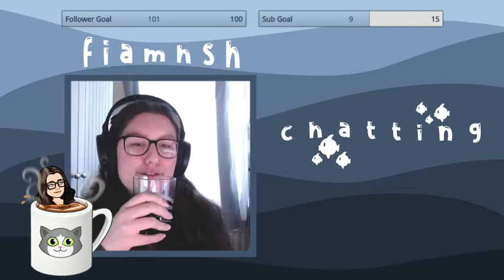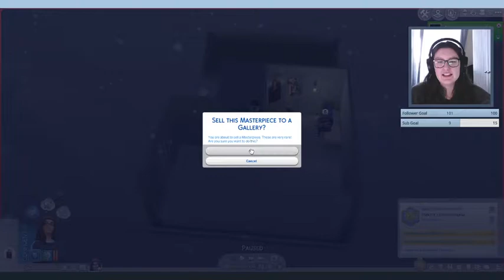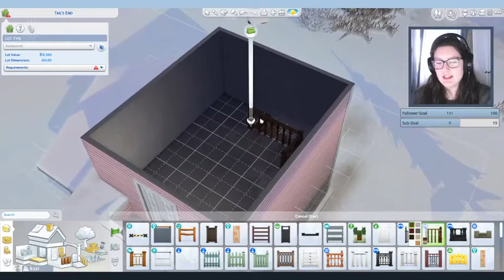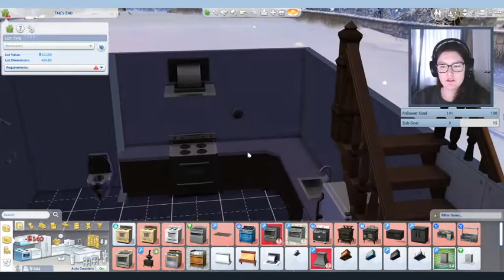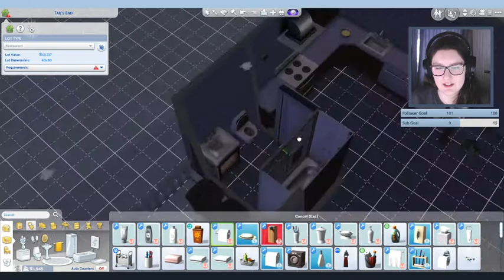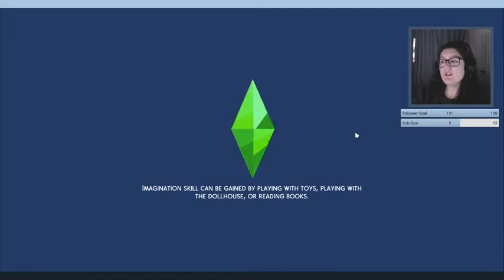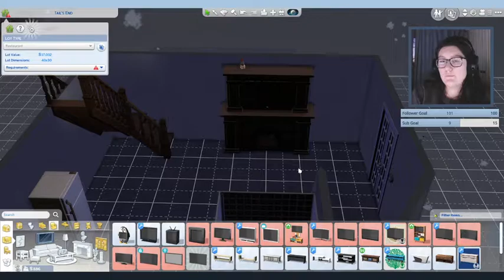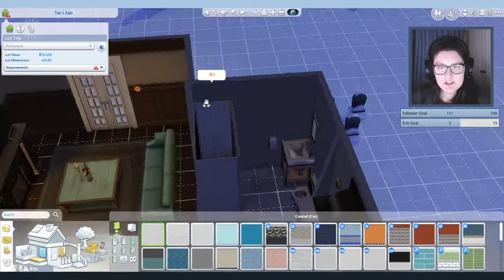RAGS TO RICHES money ain't a struggle while painting (Streamed 10/07/2020)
Mon - Sat 8-11pm GMT/BST

Description ↴

This is the second half of my 6 hour live stream! Where I played some Rags to Riches and some vampires really got in the way.